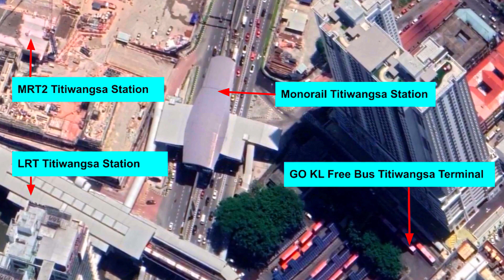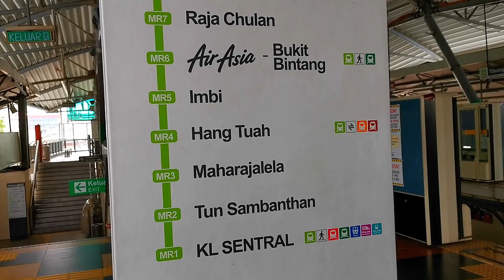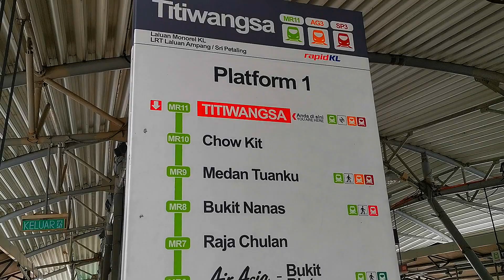Kuala Lumpur KL Monorail Pit Stop # 5 : Titiwangsa ( Part 1 )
Titiwangsa station is a rapid transit interchange station in Kuala Lumpur, Malaysia. The station is served by the LRT Ampang and Sri Petaling Lines and the KL Monorail Line. The station allows seamless physical and fare integration between the three train lines.

In the future, it will be integrated with the MRT Putrajaya Line and the Circle Line of the KVMRT project.

Titiwangsa LRT station :

The Titiwangsa LRT station is a Light Rapid Transit (LRT) station along the common route of the Ampang Line and Sri Petaling Line for trains travelling south towards Ampang or Putra Heights, or north towards Sentul Timur.

This station was opened in 1996, along with 17 other LRT Stations in Ampang Line. The Station serves a single line that is shared by both the Ampang Line and Sri Petaling Line after Sri Petaling Line started operations in 1998.

The station, like all stations along the northern stretch of the LRT line, is elevated, with platforms located on the top floor and ticketing facilities located on the mid-level concourse.

Titiwangsa Monorail station :

The Titiwangsa Monorail station is a later addition in the area that is intended to connect the LRT station with the KL Monorail via a link bridge.

Titiwangsa Monorail station is located close to the Gombak River, as well as an adjoining Pekeliling Bus Terminal that serving buses to east coast of Malaysia. Free GOKL Titiwangsa Bus Terminal is in the same locality.

The station was constructed over Jalan Tun Razak and was completed in 2003, serving as the northern terminus of KL Monorail, with a buffer stop directly after the station.

Titiwangsa Monorail Station's layout is similar to other KL Monorail Line stations. The Station has three levels: The access points at street level, and the ticket area and adjoining platforms on two elevated levels. The Station's side platform is used by trains travelling at either direction of the line.

The station is one of two KL Monorail stations that is designated as an interchange with the Ampang and Sri Petaling Lines, the other being the Hang Tuah station.

Integrated LRT and Monorail station :

Seamless physical and fare integration was achieved in 2012 when the "paid-up" or restricted areas of both the LRT and Monorail stations, which previously operated as two separate stations, were linked up, allowing passengers to transfer without needing to buy new tickets for the first time since the Monorail became operational in 2003.

Both the Titiwangsa LRT and Monorail stations are within short walking distance to the Pekeliling Bus Terminal and GOKL Bus Terminal.

Titiwangsa MRT station :

The Titiwangsa MRT station is a Mass Rapid Transit (MRT) station under construction. It is one of the stations being built as part of the Klang Valley Mass Rapid Transit (KVMRT) project on the Putrajaya Line. Upon completion, it will be fully integrated with the LRT and Monorail lines. It is planned to open in March 2023.

Titiwangsa MRT Station is one of the 9 underground stations on MRT Putrajaya Line.

Timestamps :
00:00 Intro
02:52 Chow Kit
03:25 Chow Kit - Titiwangsa
06:06 Titiwangsa Platform 1